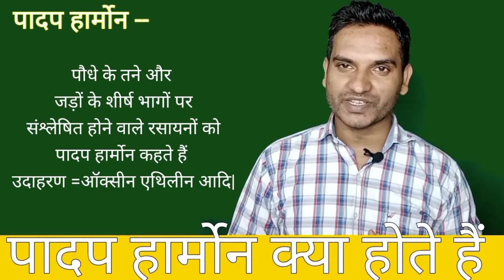पादप हार्मोन क्या होते हैं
पादप हार्मोन से आप क्या समझते हैं और एक ऐसे हार्मोन का नाम हम जानेंगे इस वीडियो में जिसके कारण पौधे में वृद्धि होती है पादप हार्मोन प्रत्येक वर्ष टेंथ बोर्ड एग्जाम में पूछे जाते हैं यह बहुत महत्वपूर्ण प्रश्न है 10th क्लास बायोलॉजी का बॉडी ही सरल भाषा में हमने इसको बनाया है